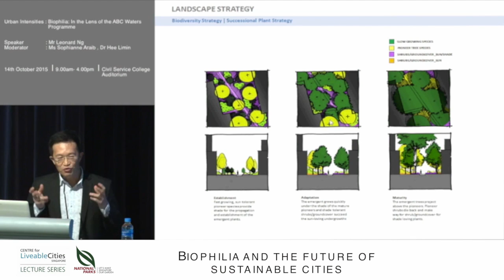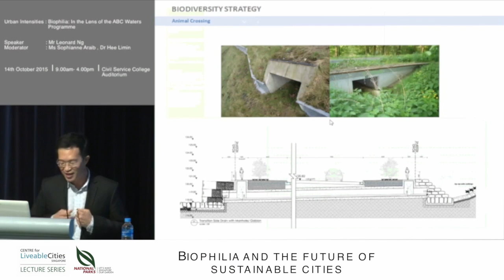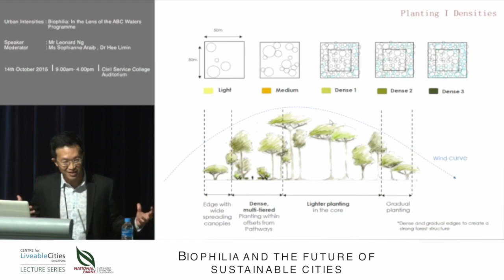Leonard Ng: Biophilic design requires time and space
This is a snippet from the CLC Lecture Series, “Biophilia and the Future of Sustainable Cities”, featuring
14 October 2015, Civil Service College Auditorium, Singapore